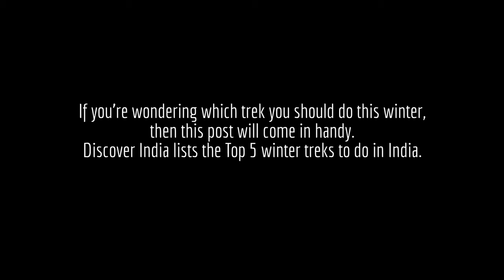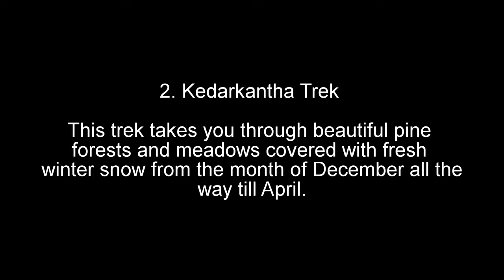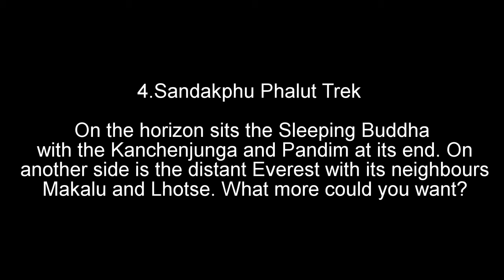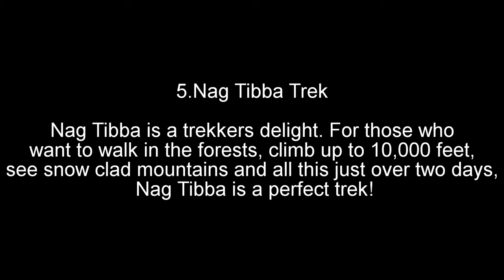5 best Treks For Winter In Indian Himalaya.